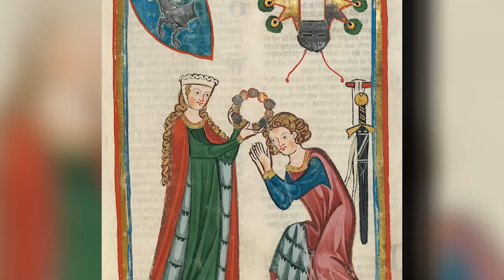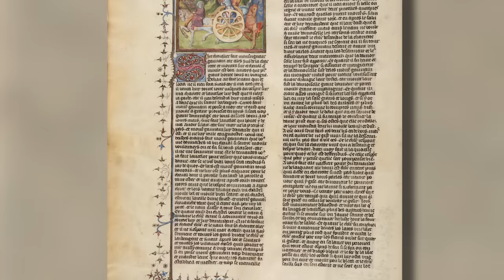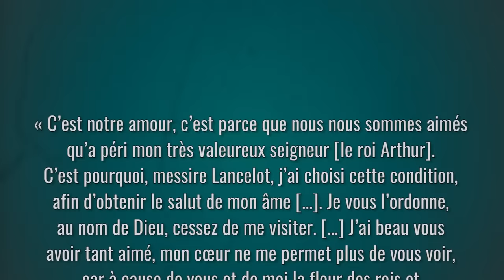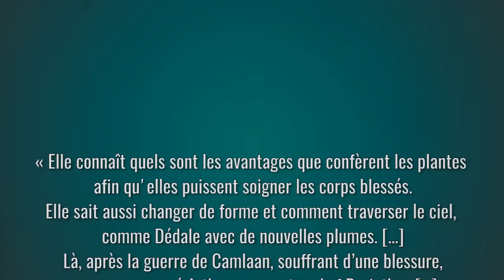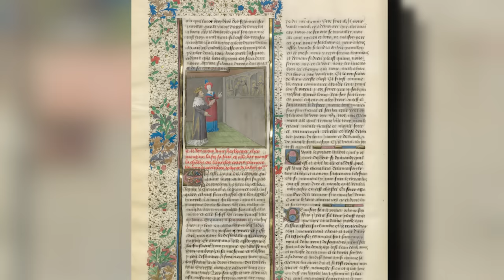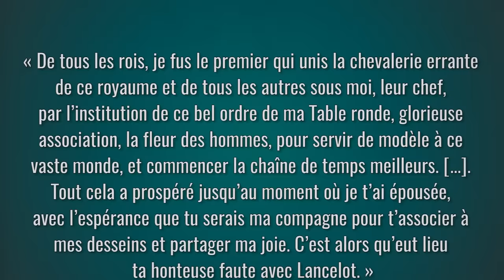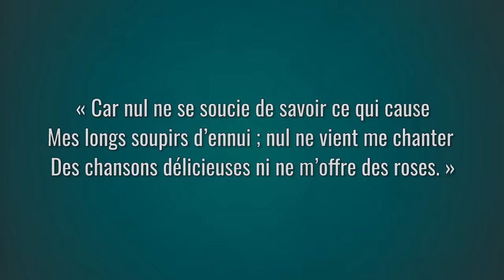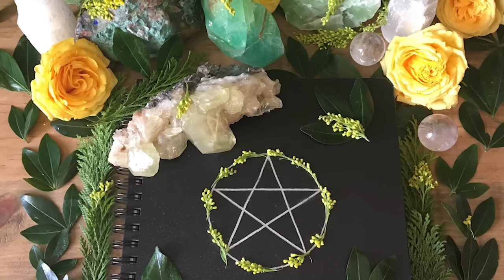Le destin de Guenièvre et Morgane - Mythologie Arthurienne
Tout le monde adore le mythe arthurien, ses enchanteurs, ses rois et chevaliers dans leurs châteaux ! Mais dites, ça fait beaucoup d’hommes tout ça… En effet, dans cet amas de légendes les femmes ont longtemps joué des rôles secondaires. Beaucoup d’entre elles n’étaient même pas connues par leur nom. Toutefois, il y en a certaines qui échappent à l’anonymat et qui sont devenues au fil des siècles des héroïnes à part entière. Vous avec déjà entendu parler d’elles, au moins une fois : Guenièvre et Morgane, et d’autres, comme Elaine et Viviane ! Mais qui sont-elles vraiment ? Et pourquoi passent-elles souvent derrière des hommes plus connus, comme Lancelot, Arthur et Merlin ?

🖋 Écriture : Benjamin Brillaud et William Blanc

➤➤➤ Sources en fin de description

🔸Découvrez ma boutique en ligne🔸
🔸Rejoignez-moi sur les réseaux !🔸
➤➤➤ Pour en savoir plus :
- William Blanc, Le Roi Arthur, un mythe contemporain, Montreuil, Libertalia, 2016
- William Blanc, « “Cursed”, bientôt sur Netflix : le mythe arthurien à l’ère MeToo », Le Point Pop, janvier 2020
- Virginie Chauvel, « Médée et Morgane, de la marginalité à la mythification », dans Figures du marginal dans la littérature française et francophone : Cahier XXIX, Angers, Presses universitaires de Rennes, 2003
- Jill Hebert, Morgan le Fay, Shapeshifter, Palgrave Macmillan, New York, 2013.
William Morris, Philippe Mortimer (trad.), La défense de Guenièvre, Montreuil, Libertalia, 2021
- Danièle Vazeilles, « Connexions entre le néo-chamanisme et le néo-druidisme contemporains. Étude en anthropologie/ethnologie comparée », Cahiers d’études du religieux. Recherches interdisciplinaires, n° 3, 2008
- La légende du roi Arthur, Exposition virtuelle de la BNF.
- Site du centre de l’imaginaire arthurien du château de Comper